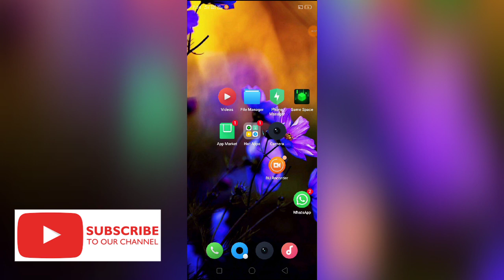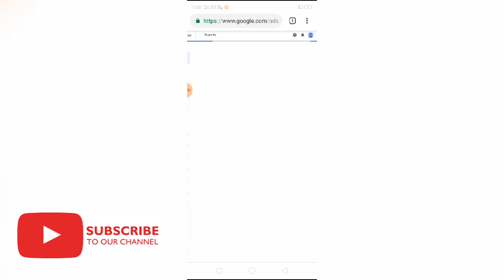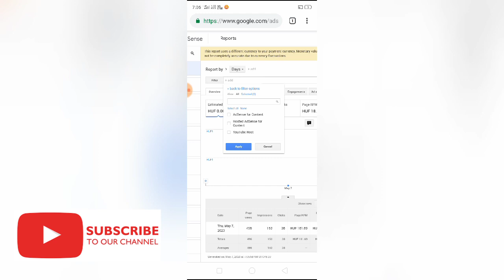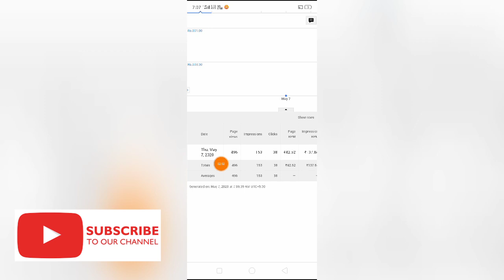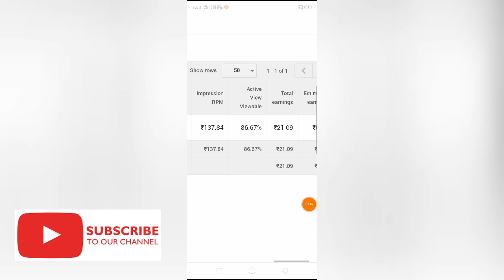how much youtube paid for 1 million views | how much youtube pay per views | Pagal Creative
how much youtube paid for 1 million views
how much youtube paid for 1 million views in India
How much youtube pay me for 1 million views
how much youtube pay for 1 million views in india
how much youtube paid me for a 1 million viewed video
how much youtube paid me dan lok
how much youtube pay me India
how much youtube paid 100 million views
how much youtube paid me 2020
How much youtube pay per view
How much YouTuber earns
How much youtube pays per view India
How much YouTube give for 1000 views money
1 million views on YouTube money
How much is 1 million views worth
1 million YouTube views money in India
YouTube money
YouTube paid
YouTube earning
Views money

So guys I know anyone want to know that what is actually earning the online platform YouTube.
This is my Google AdSense account .

 About video: how to secure YouTube channels..

About Creator: I make videos about technology, Facebook, earning, gameing , blogging , science ,etc.